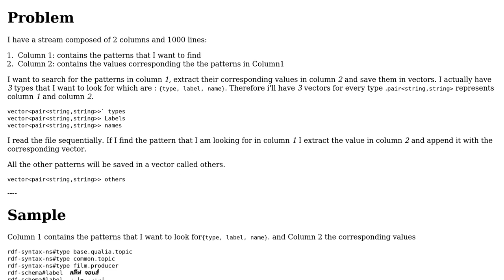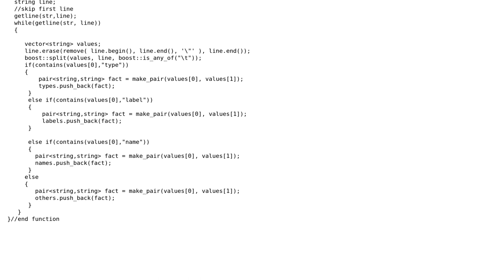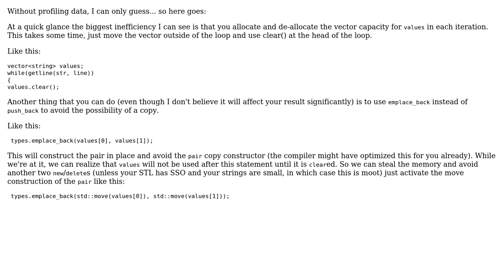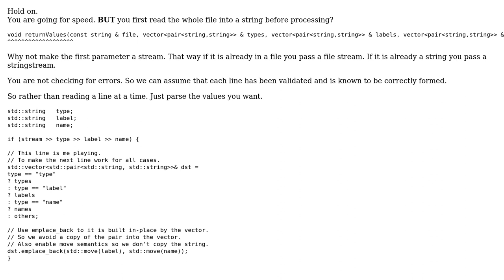Code Review: Fastest way to search istringstream for patterns in around 0.02 seconds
With thanks & praise to God, and with thanks to the many people who have made this project possible! | Content (except music & images) licensed under CC BY-SA | Music | Images & others | With thanks to user Martin York user Hani Goc user Emily L. and the Stack Exchange Network Trademarks are property of their respective owners. You are responsible for your own actions.